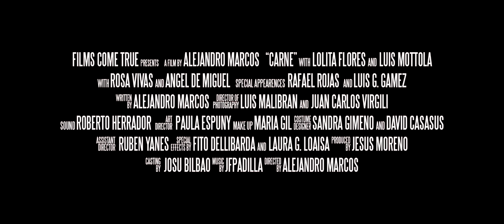CARNE con Lolita Flores - Trailer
Films come true presenta
P R O X I M A M E N T E
CARNE
un cortometraje de Alejandro Marcos
Con Lolita Flores, Luis Mottola, Rosa Vivas, Angel de Miguel, Luis G. Gamez y Rafael Rojas.